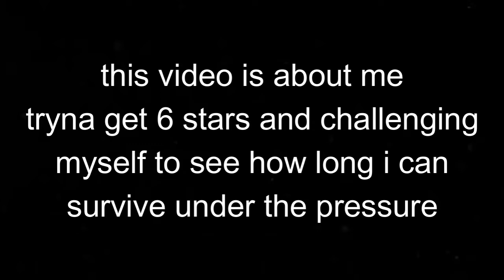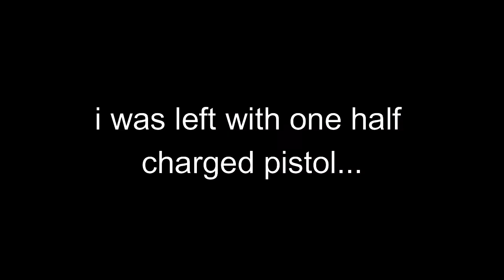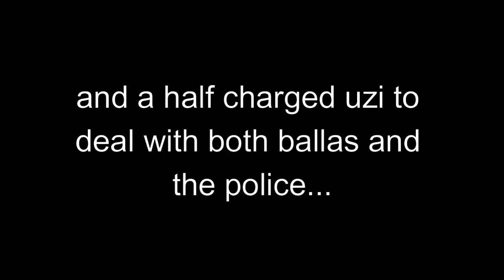Getting 6 Stars Challenge (GTA SA)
sorry about the microphone problem lads won't happen again!